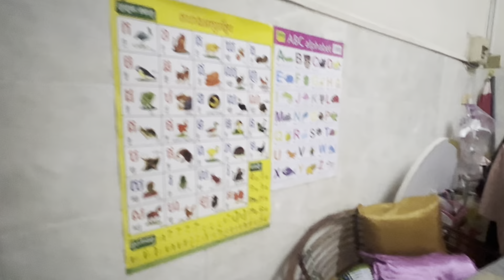គេងម៉ោងប៉ុន្មាន / What time do you sleep